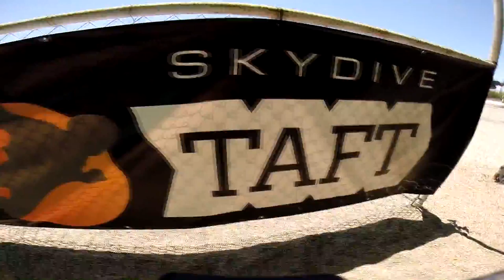Mark Willians Skydive Taft.